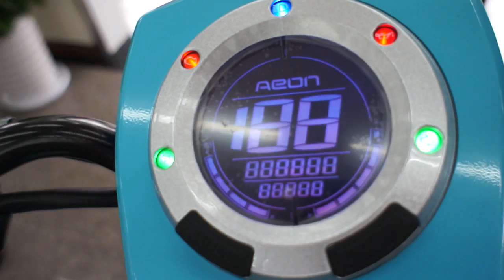AEON co in 多功能液晶銀幕起動畫面